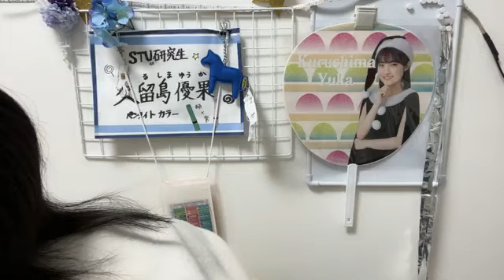20221231 064540 久留島 優果（STU48 研究生） 48 KURUSHIMA YUKA